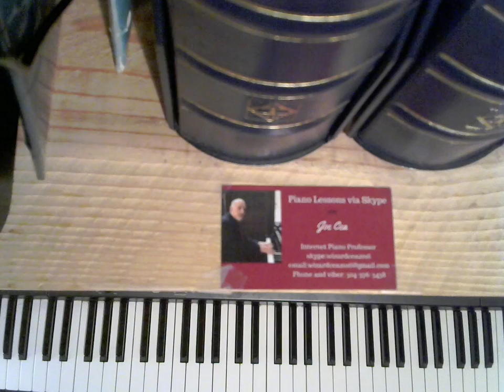Joe Cea Plays The Great American Songbook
skype: wizardcea2016

Your support helps keep music alive

Recommended Books

Debussy

Joplin